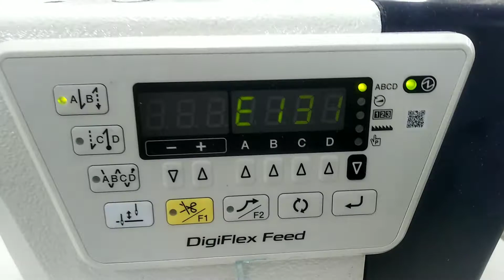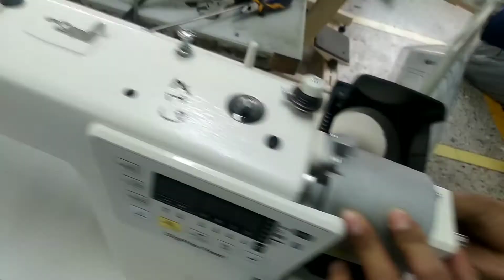DDL S7250A-503 brother sewing machine error 131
সুতা কাঁটা এবং নিয়ন্ত্রণ এর কার্যকরী সমাধান।